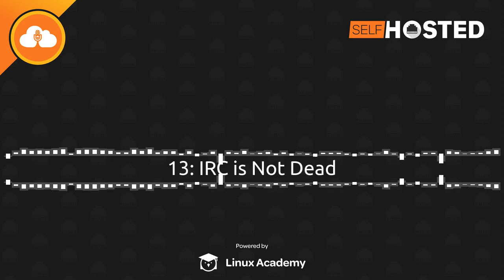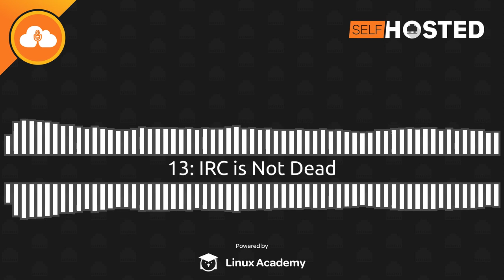IRC is Not Dead | Self-Hosted 13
Self-Hosted IRC solutions are better than ever. Alan Pope joins us to make a case for the classic way to communicate online and tells us about a modern client for the web, mobile, and desktop you run on your server.

Plus, follow up on the new Self-Hosted wiki, and more.

Chapters
0:50 Operation Drone Recovery
3:12 Docker Isn't Dead
16:21 IRC Isn't Dead
26:12 The Lounge
31:37 The Self-Hosted Wiki